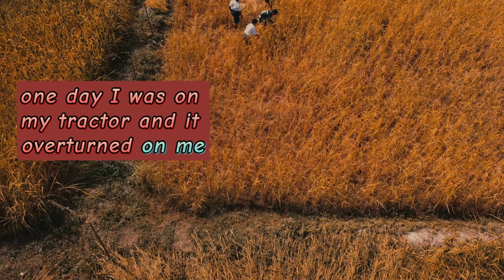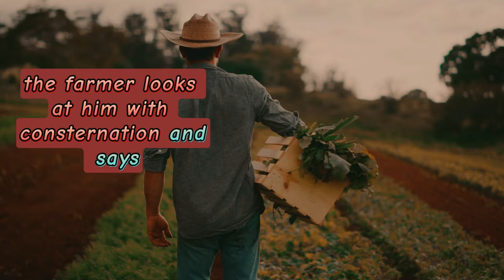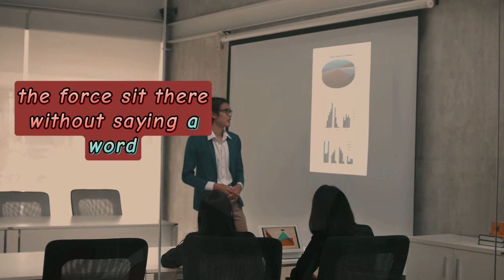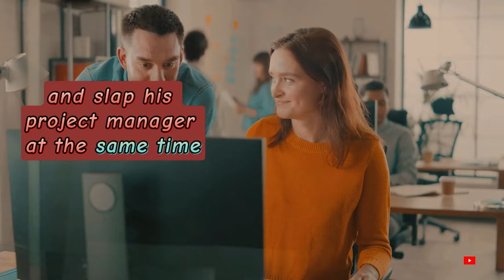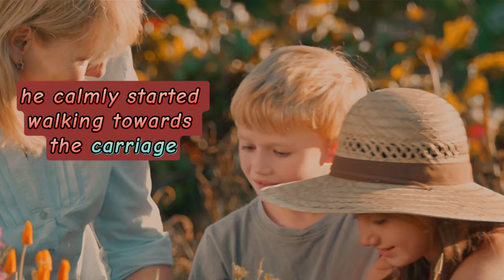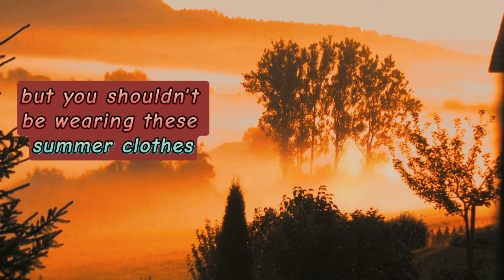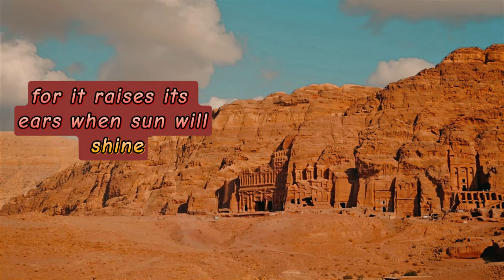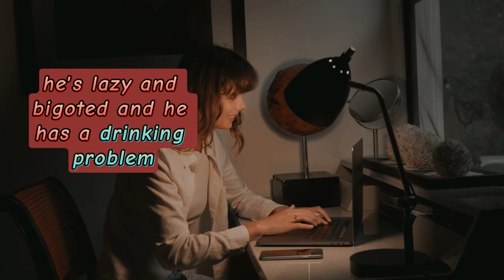😂Best Jokes | On a train, a Man sits across from a Young Woman and her Grandmother.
On a train, a Man and his manager sit across from a Young Woman and her Grandmother.

00:06  A farmer is giving a tour
01:06  Two Russian policemen
01:54  A programmer and his project
03:05  A kid asks his grandmother
04:43   The bey(King) was
06:58  A prosecuting attorney